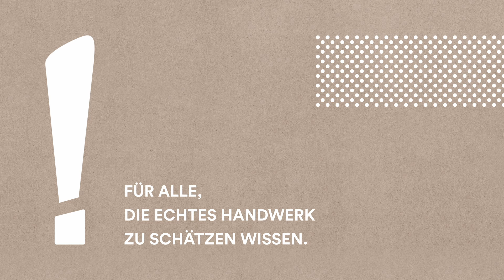Für alle, die echtes Handwerk zu schätzen wissen. 😍💚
Nachhaltigkeit von Anfang bis Ende. Wir übernehmen Verantwortung für uns selbst und für unsere Umwelt. Deshalb produzieren wir unsere handgefertigten Schuhe in Europa – fair, ressourcenschonend und mit kurzen Transportwegen.

Und warum das alles?

Weil Freude das Wichtigste ist, was wir produzieren können. Mit individuellem Design, sorgsamer Qualität und vielen Details treffen wir anspruchsvolle Geschmäcker, die sich nicht mit dem Erstbesten zufrieden geben. Und genau so entsteht Freude.

Think! Schuhe begleiten einen durchs Leben und schaffen es jeden Tag, ihre Trägerinnen und Träger glücklich zu machen.